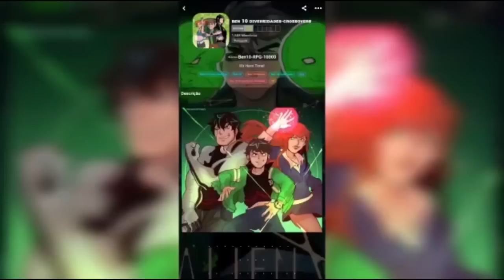MILKREACT - Uma Nova Facção, PT 2 I Ben 10 Omnicraft T01E02